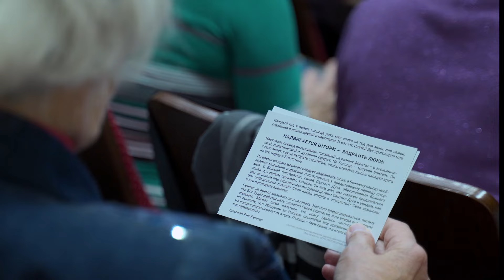"ЯДРО+" | Конференция для лидеров и служителей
В субботу 26 октября в московской церкви «Благая весть» состоялась уже ставшая традиционной конференция для лидеров и служителей церкви «ЯДРО+», которая в этом году проходила в рамках ежегодной конференции «Вера».

На этой конференции епископ Рик Реннер поделился разъяснением пророческого слова на 2025 год, полученного им от Господа.
ОСОБЕННОЙ частью конференции стал интерактивный опрос участников. На обсуждение в группах были вынесены важные вопросы, касающиеся различных служений и проектов церкви

Ежегодные конференции для служителей давно стали важной частью церковной жизни в московской церкви «Благая весть», т. к. созидание и укрепление команды, вдохновение и ободрение людей в служении является важным приоритетом церкви.

Информационное бюро "Спектр",  Москва